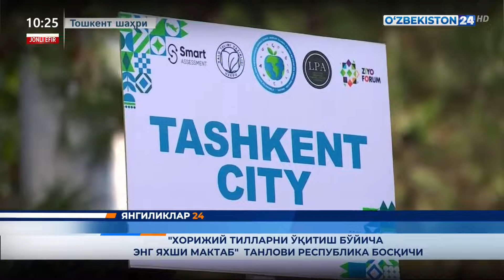“Xorijiy tillarni o‘qitish bo‘yicha eng yaxshi maktab” tanlovi Respublika bosqichiga start berildi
📹 O‘zbekiston Respublikasi Prezidenti sovrini uchun “Xorijiy tillarni o‘qitish bo‘yicha eng yaxshi maktab” tanlovining Respublika bosqichini to'g'ridan to'g'ri - jonli efiridan lavhalar.

📺 Video from the live broadcast of the final stage of the competition "The best school for teaching foreign languages" for the prize of the President of the Republic of Uzbekistan.